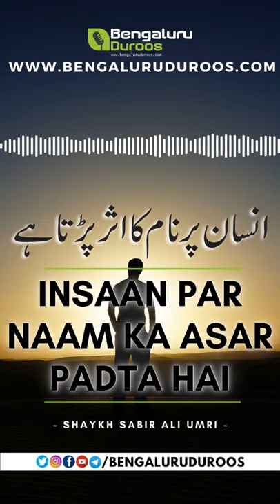Insaan Par Naam Ka Asar Padta Hai | Shaykh Sabir Ali Umri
Topic: Insaan Par Naam Ka Asar Padta Hai

٠٠٠٠٠٠٠٠٠٠٠٠٠٠٠٠٠٠٠٠٠٠٠٠٠٠٠٠٠٠٠٠٠٠٠٠٠٠٠٠